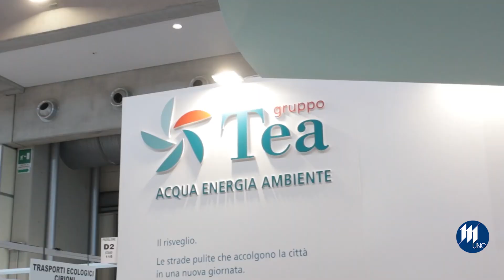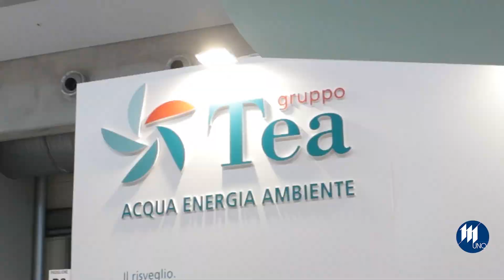Tea protagonista a Ecomondo nel segno della sostenibilità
Il Gruppo Tea di Mantova protagonista a Ecomondo di Rimini con i tanti servizi e attività nel segno della sostenibilità e dell'economia circolare